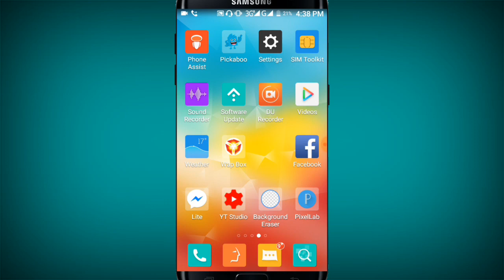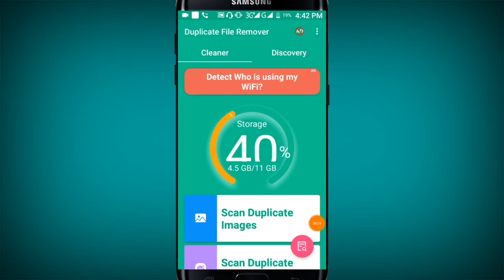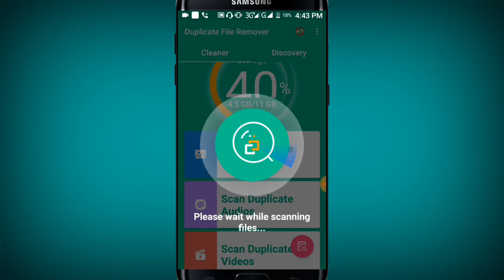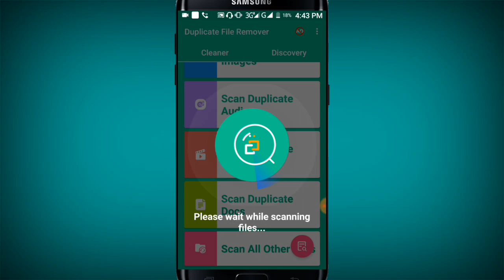মৃত্যুর আগেও ফোনের internal storage Full হবে না | How to increase internal storage Bangla tutorial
আমরা যারা অ্যান্ড্রয়েড ফোন ব্যবহার করি দেখা যাক কিছুদিন পর পর আমাদের অ্যান্ড্রয়েড ফোনের ফোন  internal storage full হয়ে যায় যার ফলে আমরা আমাদের মোবাইল বেশি ইউজ করতে পারি না ফোন মেমোরি ফুল হয়ে যাওয়ার কারণে দেখা যায় আমাদের ফোনটি স্লো হয়ে যায় এবং বারবার হ্যাং করে এর কারণ হচ্ছে ডুবলিকেট ফটো ভিডিও অডিও এন্ড ডকুমেন্ট তাই আজকে আপনাদের জন্য খুবই গুরুত্বপূর্ণ হতে চলেছে কারণ আজকে আমি আপনাদেরকে একটি সমাধান দিয়েছি যে সমাধানের মাধ্যমে মাধ্যমে খুব সহজে আপনাদের ফোন  internal storage কে  কালি করে রাখতে পারবেন সবসময়

 📁Video : how to increase  phone internal storage Bangla tutorial

➕ Edit :Md. Nasim

🌚 Colour : Md. Nasim